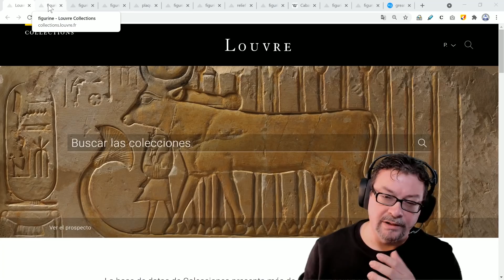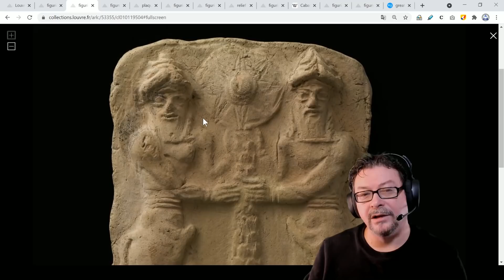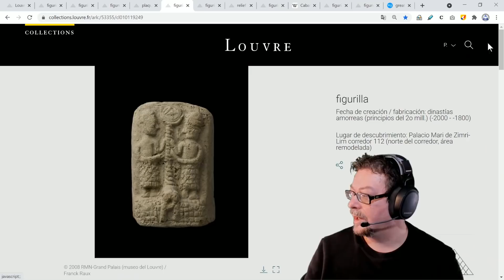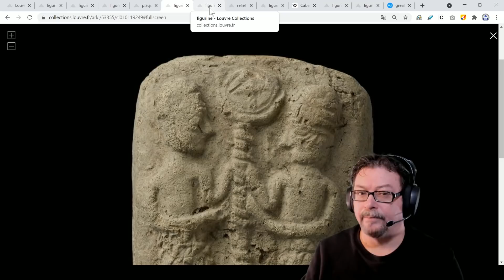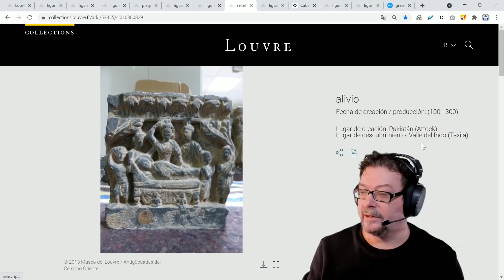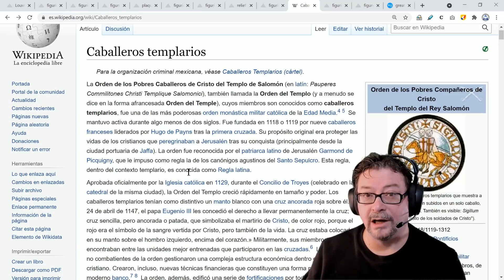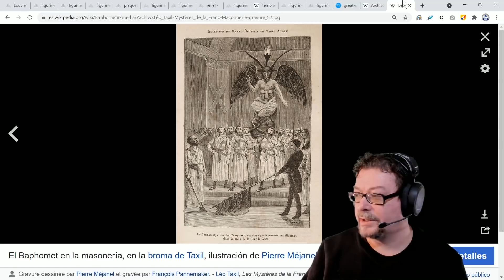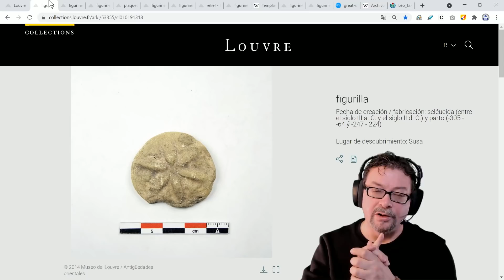Arqueología Misteriosa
Son muchos los museos arqueológicos del mundo que almacenan miles de piezas extrañas e inexplicables, en el siguiente video, os vamos a mostrar una serie de piezas del museo del Louvre de París en las que parecen mostrarse elementos con las características antes mencionadas.